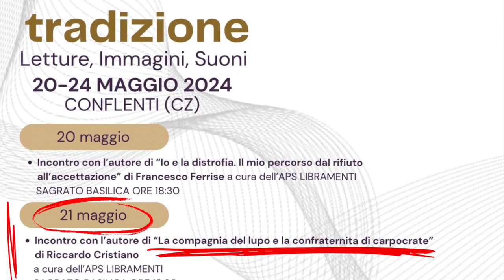Presentazione del Libro "La Compagnia del Lupo" di Riccardo Cristiano (Officine Editoriali da Cleto)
Presentazione del Libro "La Compagnia del Lupo e la confraternita di Carpocrate" di Riccardo Cristiano (Officine Editoriali da Cleto) - 21 maggio 24 - Conflenti (Cz) - A cura dell'Associazione "Libramenti"